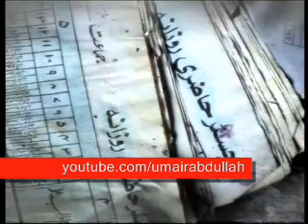Swat Koray (Youm-e-Muzamat) Part 5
An historical Mass of Women of Sindh against taliban and their sharia against the girls whose been shashed.